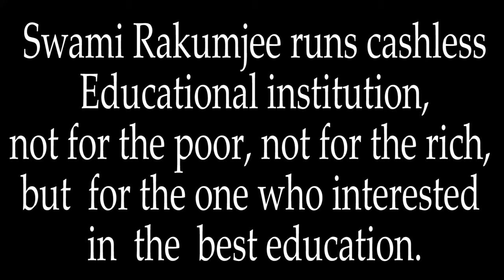{Part - 4}Zen Story Gateless Gate 45. :"WHO IS HE ? " by Swami Rakumjee |1472